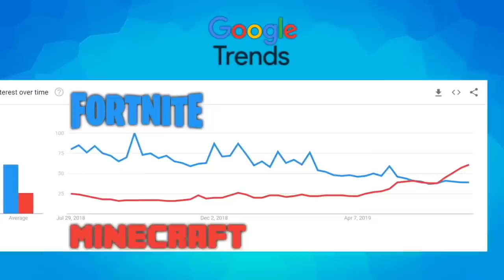The SECRET Story Of ENDERMAN in MINECRAFT - Who is ENDERMAN?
Real Story Of Ender Man in MINECRAFT

My Setup :
My Mobile
My Mic
My Webcam
My Camera
My Keyboard
My Mouse(Optional)
My Headset
My Desktop
My PS4

PC:
Graphic Card
Mother Board